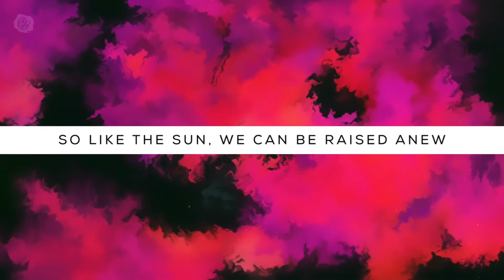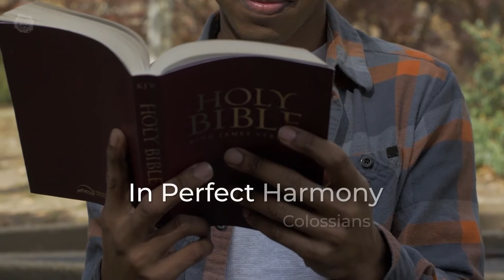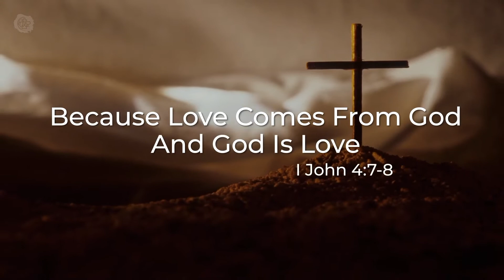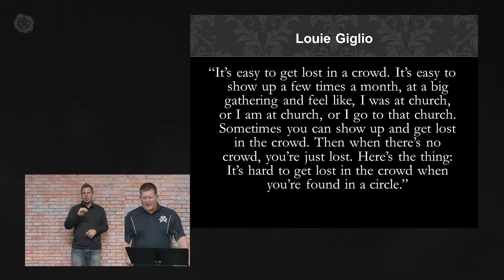GCAC - Created for Connection for the Deaf and Hard-of-Hearing Service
Grove City Alliance Church
Sunday Morning worship service for GCAC family, friends, and guests. This week Pastor Keith brings a message reminding us that during this season of isolation we are truly created for connection. Please join us!